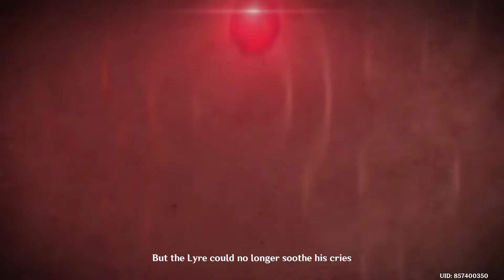New Story of Genshin Impact 🥰🥰🥰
➤It's fun time😊😊😊

➤In todays video we are playing ▶️  Genshin Impact.

➤It also motivates me to make more Gameplay.

         ~~~JUST~~~
~~~ENJOY! GAMERS~~~